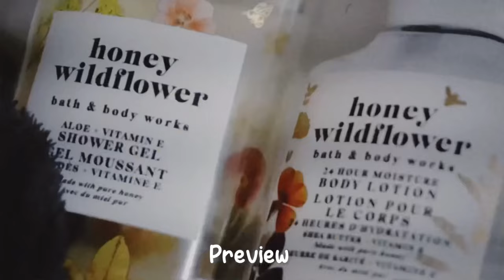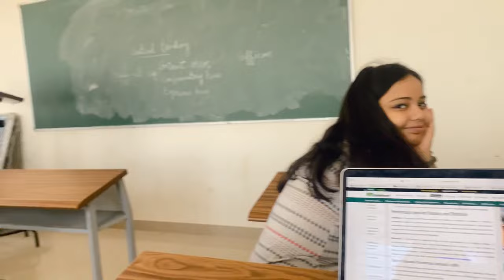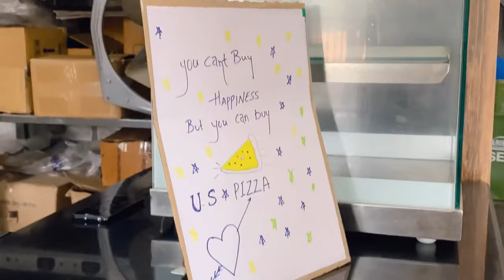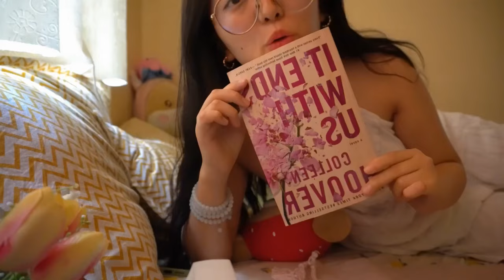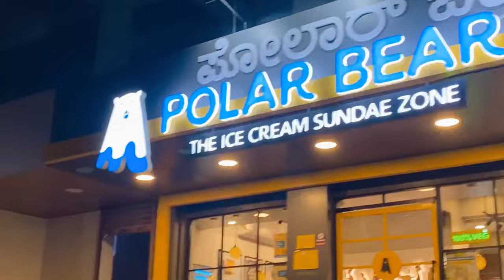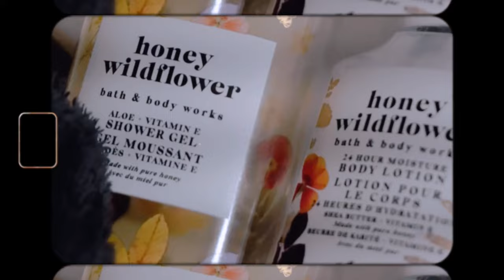Bangalore diaries | A day in my life | Vlog, Food and friends | Reva uni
Hi!
I hope you enjoyed this lil vlog I made as a day in my life as a university student!!

With love
Palkyi

FAQ
where are you from? Himachal Pradesh but I’m studying in Bangalore
Nationality- Tibetan
What do you study- Majoring in literature, psychology and journalism
Let’s be friends - tnzn_palkyi

P.S. I definitely need to speak louder 😂

Music